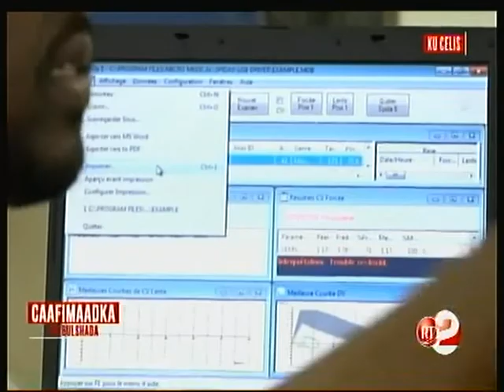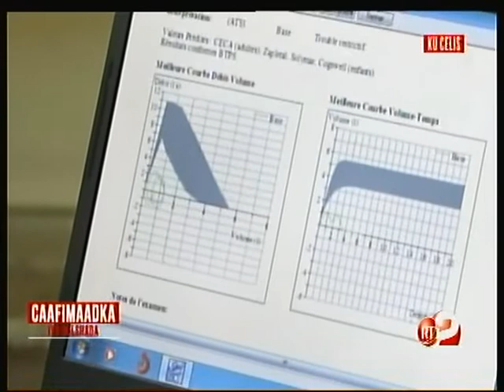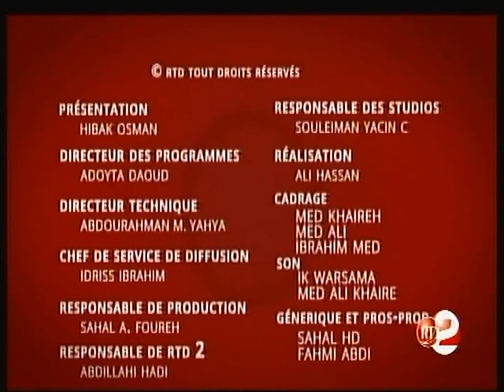RTD : Caafimaadka iyo Bulshada 31/10/2018